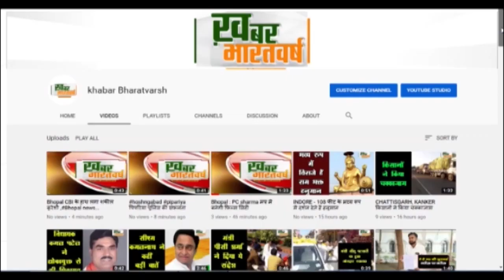रानीवाड़ा (राजस्थान) : रानीवाड़ा पुलिस कांस्टेबल ने मोबाइल लोटाकर दिया ईमानदारी का परिचय